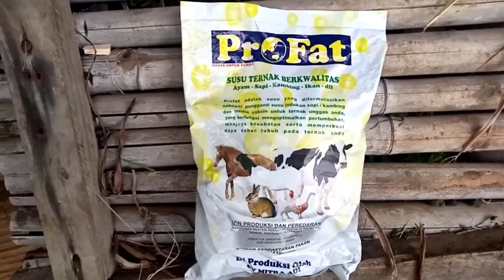cara menyusui 4n4k domba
ini indukan yang beranak 3 biasanya d antara anakanya pasti ada yang kalah atau ketinggalan kalau indukanya saat menyusui,karena setiap pengen nyusu sama indukanya kalah terus sama anak yang duanya jadi kita kasih tambahan susu di kasih susu profat setiap pagi siang sore agar anak domba tetap sehat